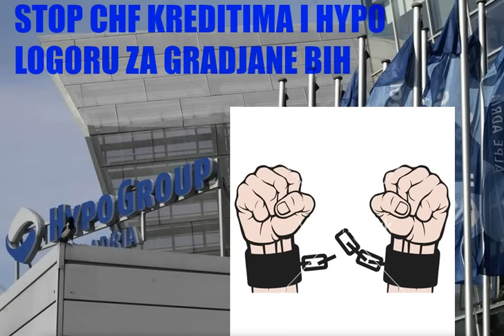HYPO NACI LOGOR